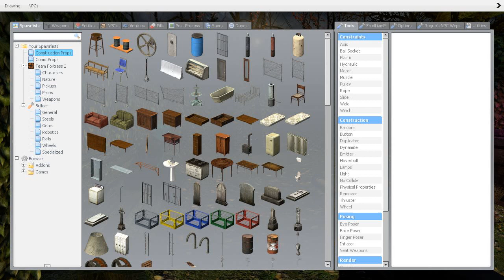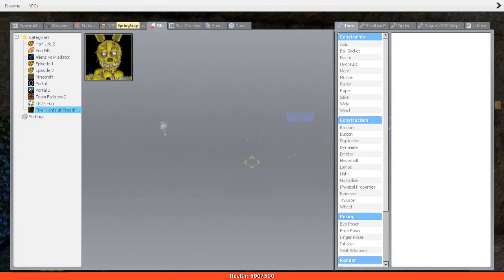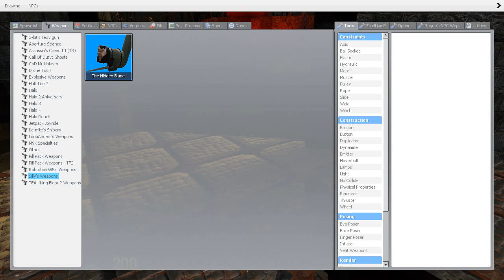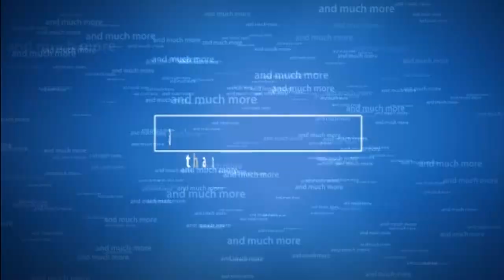gmod sandbox #3 gmod gone scary